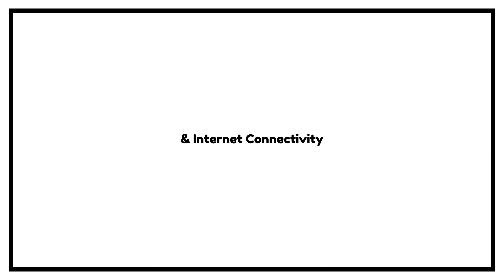Annan Athletic 2-2 Stirling Albion | HIGHLIGHTS | 18/02.2023